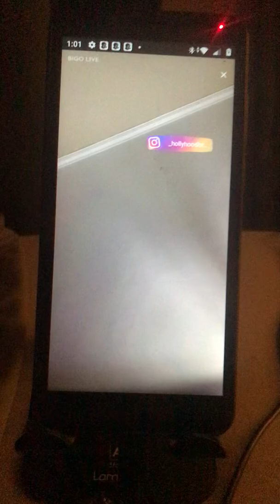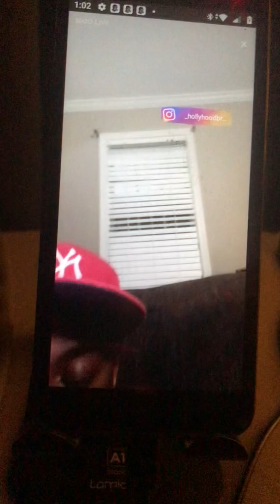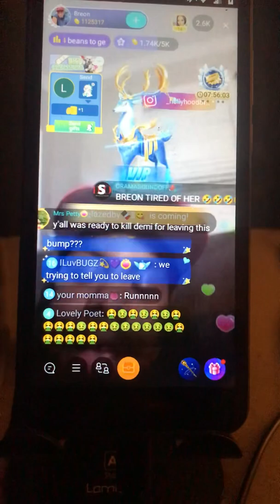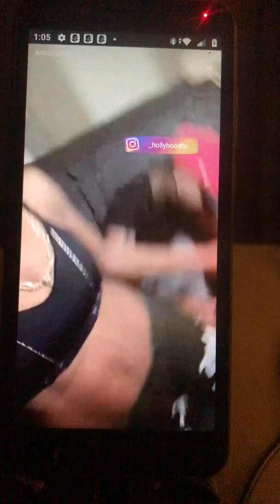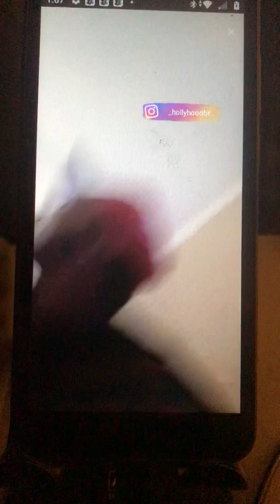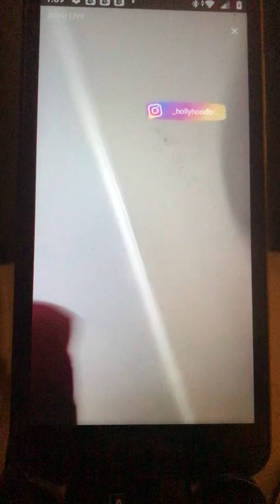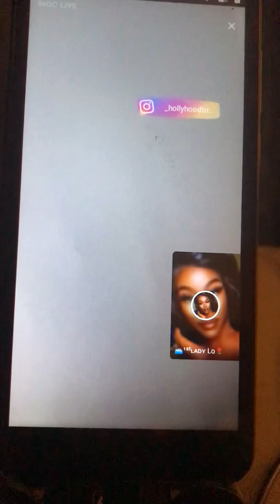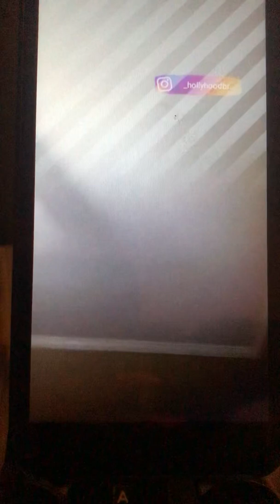flips out on breion Madamlo ex😱😱😱😭